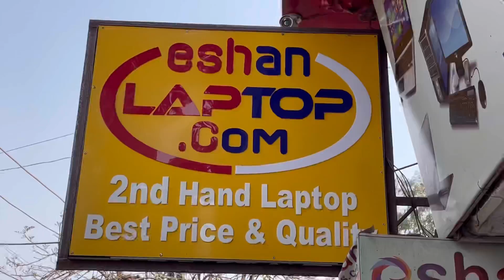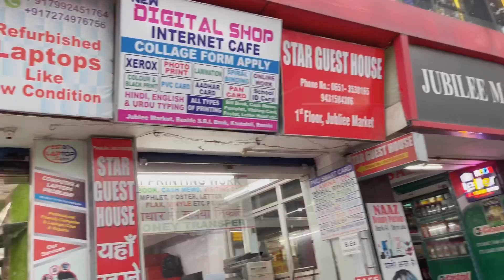8,500 में लैपटॉप🔥| होलसेल से भी सस्ता लैपटॉप दुकान राँची | Second Hand Laptop Ranchi Jharkhand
8,500 में लैपटॉप🔥| होलसेल से भी सस्ता लैपटॉप दुकान राँची | Second Hand Laptop Ranchi Jharkhand

🏠SHOP ADDRESS :-ESHAN LAPTOP,NEAR KANTATOLI CHOWK,JUBLI MARKET,RANCHI JHARKHAND

My Gadgets:-